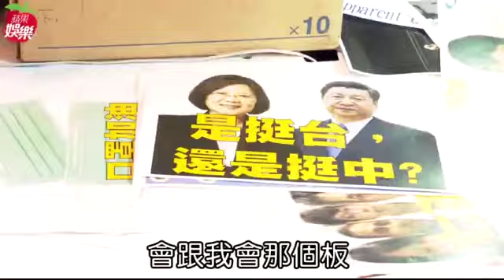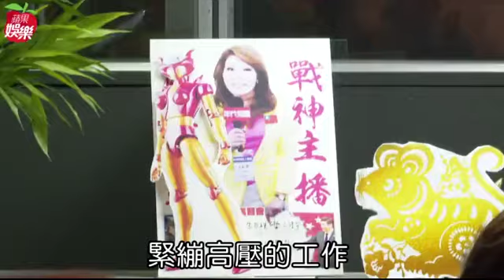【戰神專訪1】張雅琴吃蝙蝠金句後再轟吳斯懷 網酸長相回嗆「我又不是林志玲」 | 蘋果娛樂 | 蘋果新聞網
《年代晚報》知名資深主播張雅琴以說真話、評論時事犀利、金句連發，一針見血又中肯的發言，讓網友大呼過癮，素有「戰神主播」的稱號，個人風格鮮明且讓人印象深刻。新型冠狀病毒疫情延燒期間，她的追蹤報導收視率建功，穩居同時段新聞台之冠，每天至少工作12小時以上，但卻不喊累，對於近期有些砲轟政府的言論，她不改「說真話」個性，重砲評論表達看法，成為網路瘋傳的話題，也引來網紅模仿致敬。